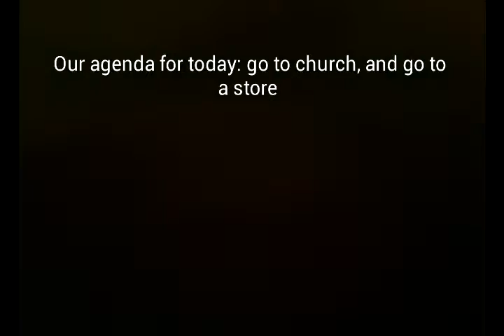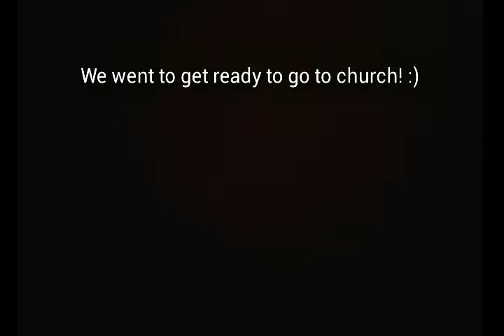A boring day!- vlog #3 ♥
I hope u enjoy our 3rd vlog! ☆★☆★☆★☆★☆★☆★☆★☆★☆★☆★☆★☆★☆★☆★☆★☆★☆★☆★☆★☆★☆★☆★☆★☆★☆★☆★☆★☆★☆★☆★☆★☆★☆★